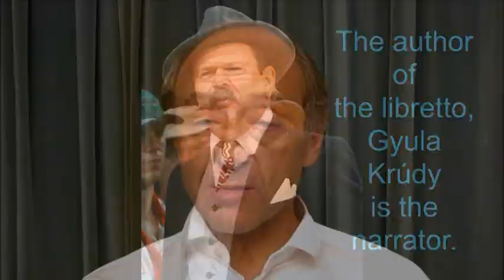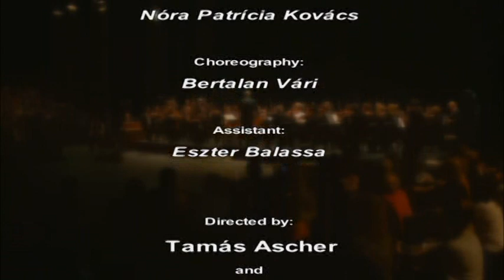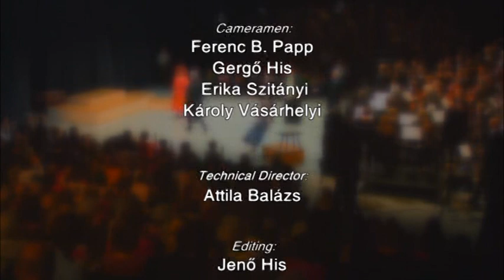Iván Fischer: The Red Heifer (A Vörös Tehén) - Opera in One Act - World Premiere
The Red Heifer
(A Vörös Tehén)
Opera in one act

Libretto: Gyula Krúdy and Lajos Kossuth
Poems: Lajos Parti Nagy

Introduction by the composer and video recording of the world premiere held in Budapest, Millenaris Theatre on the 13th of October, 2013

Sung in Hungarian with English subtitles

Gyula Krúdy - József Gyabronka
Móric - Jonatán Kovács
Eszter - Kyra Varga
Kálmán - Zsombor Jéger
Heifer - György Kozma
The Man - Szabolcs Thuróczy
The Red Cow - Innkeeper - Orsolya Sáfár
Judge - Zoltán Megyesi
József Scharf - Tamás Altorjay
Buxbaum - Máté Novkov
Lajos Kossuth - Krisztián Cser
Chorus, dancers,
Jewish prisoners,
guards and audience - Students of the 3rd-year drama class of the University of Theatre and Film Arts
 Saint Ephraim Male Choir
Dancers - Gusztáv Eller, Liliána Jaklics, Éva Papp, Nikolett Urbán Szabó, Bertalan Vári

Budapest Festival Orchestra

Conductor - Iván Fischer
Costume - Györgyi Szakács
Stage design - Nóra Patrícia Kovács
Choreography - Bertalan Vári
Répétiteur - Dóra Bizják
Assistant - Eszter Balassa

Directors - Tamás Ascher and Kriszta Székely